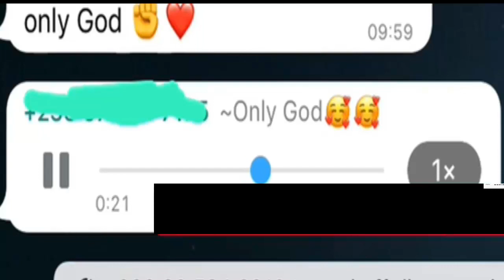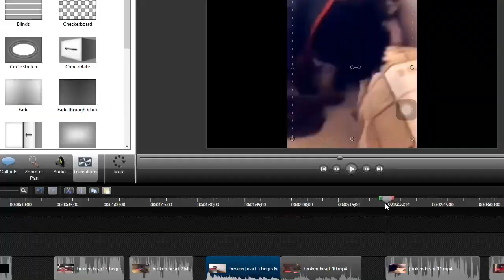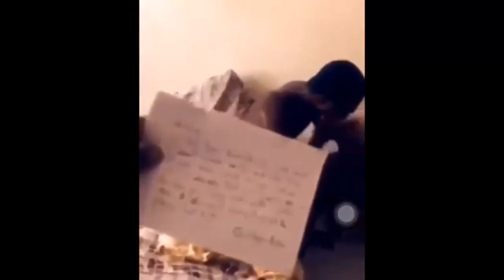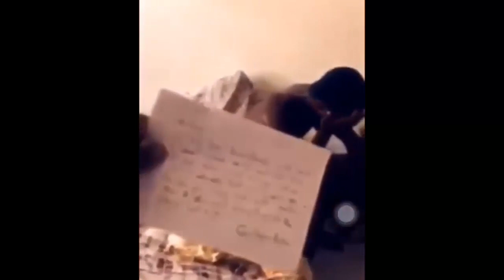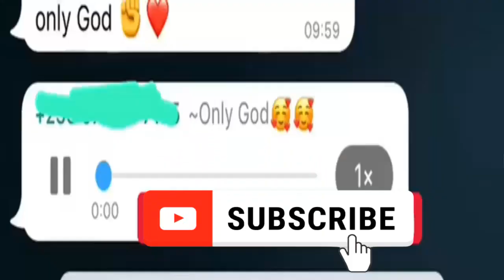Broken heart 💔 cases in Ghana😆|| Chairman Repent after broken heart💔